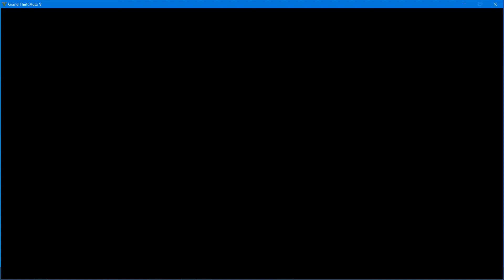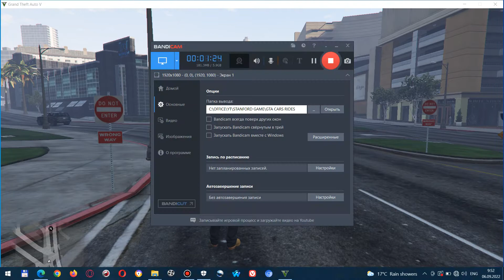GTA V BEST RIDES - 23 LIL RIDE like PORSCHE \ DONT SUFFER FRIEND , OKAY ?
GTA V PC GAME
voice acting STANFROD YT \ STANFORD TALK \ ADVICE FOR YOU DONT SUFFER ... like porsche car lil episode ...
PRAY FOR MY FOLLOWERS TO GOD CREATOR SHOW YOU WAYS LIVE WITH SEX AND NOT SUFFERING TODAY ... LOVE AGAIN SAVE YOU !